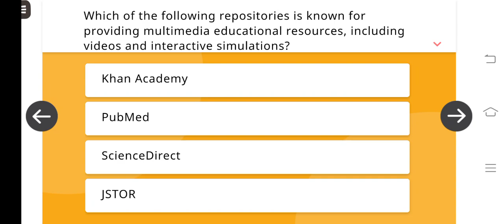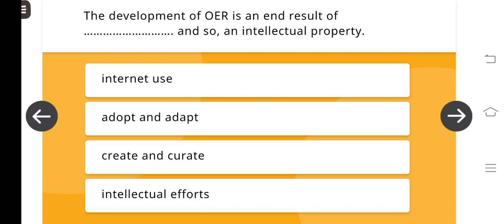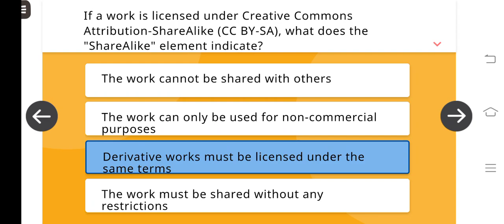Open Educational Resources (OER) and Licenses Quiz Answer | CIET NCERT Quiz answer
Open Educational Resources (OER) and Licenses Quiz Answer | CIET NCERT Quiz
Open Educational Resources (OER) and Licenses Quiz Answer | CIET NCERT Quiz (link)
Open Educational Resources (OER) and Licenses
Answer Key | Open Educational Resources (OER) and Licenses | DIKSHA | NCERT | 5 hrs Training
Open Educational Resources (OER) and Licenses on DIKSHA online teacher training course quiz answer
Open Educational Resources (OER) online training solutions
Quiz and answer Elevating Teaching Learning Dynamics on DIKSHA online teacher training course part 1
Elevating teaching learning dynamics on diksha quiz question answer
Elevating teaching learning dynamics on
diksha quiz question answer
Quiz and answer Elevating Teaching - Learning Dynamics on DIKSHA online teacher training
Solution Elevating Teaching - Learning
e learning uidai exam questions and ans...
futwork telecaller training quiz answers
answer key of cyber threats
ciet ncert training
csat 2024 solved paper
online training
question scan karke answer dene wala a...
turnitin class id and enrollment key free...
Dynamics on DIKSHA online teacher training

Opening Date: June 17, 2024
Closing Date: 30 March 2025
ciet,
elevating teaching learning dynamics on diksha
elevating teaching learning dynamics diksha
futwork telecaller training quiz answers 2024
ciet ncert training live,
ciet ncert training 2024,
ciet ncert training certificate,
ciet ncert training quiz answers,
ajay creation,
ciet ncert training registration,
ciet ncert training quiz answers 2024,
ciet ncert training cyber clubs quiz,
ciet ncert online certificate,
mcq on cyber clubs quiz,
ncert official training,
free online certificate,
Cyber Threads,
Cyber Threads quiz,
Cyber Threads quiz answer,
Cyber Threads quiz answers,
Cyber Threads quiz solution,
Cyber Threads solution,
Cyber Threads answer,
Cyber Threads answers,
Cyber Threads answer key,
answer of Cyber Threads,
Cyber Khatre,
Cyber Khatre quiz,
Cyber Khatre quiz answer,
Cyber Khatre quiz answers,
Cyber Khatre quiz solution,
Cyber Khatre solution,
Cyber Khatre answer,
Cyber Khatre answers,
Cyber Khatre answer key,
answer of Cyber Khatre,
diksha app,
diksha app training,
दीक्षा,
diksha app login problem,
diksha course module,
diksha app for teachers,
diksha app download,
diksha app certificate,
new cpd course on diksha portal,
diksha training,
cyber threads english course on diksha,
diksha course,
https diksha gov in ap get,
diksha new course,
diksha app course,
diksha online course,
full tutorial of nishtha courses on diksha app,
ciet ncert training quiz answers, ajay creation,
ncert official training,
free online certificate,
Cyber Threads,
Cyber Threads quiz,
Cyber Threads solution,
Cyber Threads answer,
Cyber Threads answers,
diksha app,
diksha app training,
दीक्षा,
diksha course module,
diksha app download,
diksha app certificate,
diksha training,
diksha course,
diksha new course,
diksha ann course